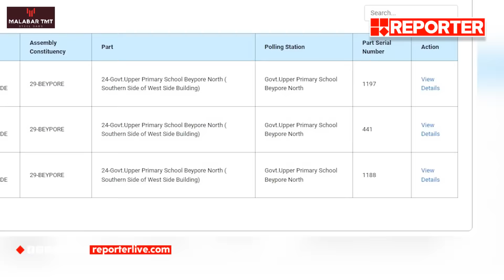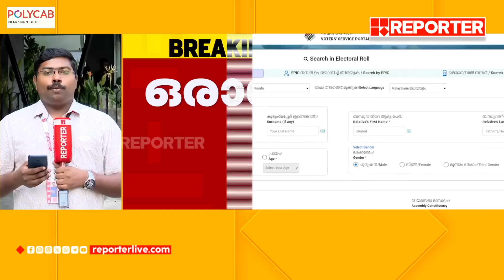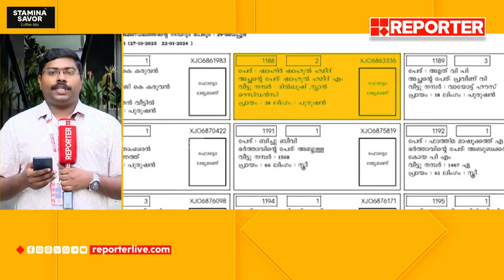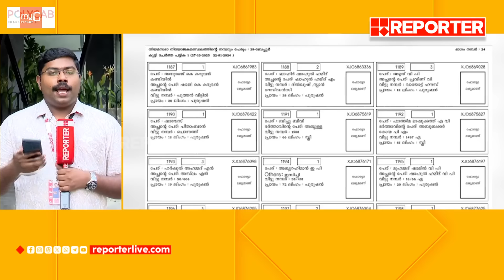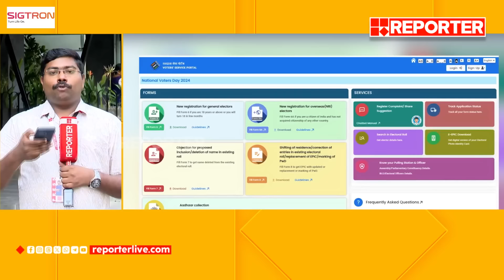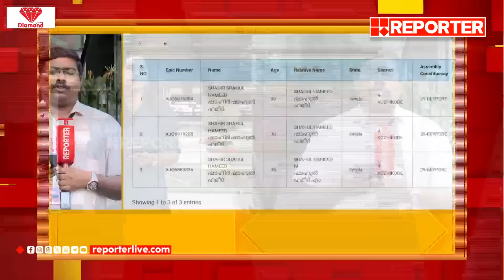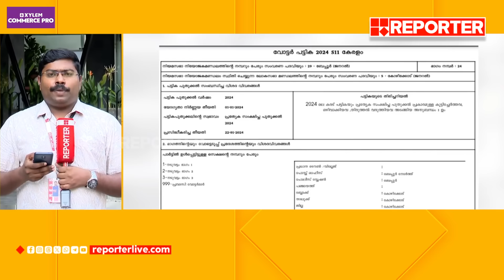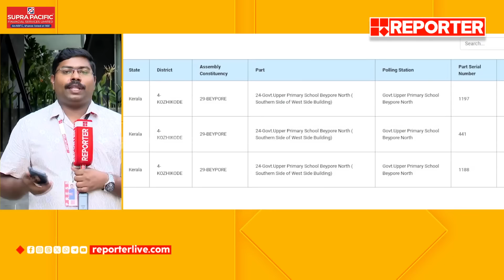കള്ളവോട്ടിന് വഴിയൊരുക്കി തിരഞ്ഞെടുപ്പ് കമ്മീഷൻ്റെ ഗുരുതര വീഴ്ച | Election Commission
കള്ളവോട്ടിന് വഴിയൊരുക്കി തിരഞ്ഞെടുപ്പ് കമ്മീഷൻ്റെ ഗുരുതര വീഴ്ച | Election Commission | Beypore | Fake Voter Id Card

With Regards
Team RBC